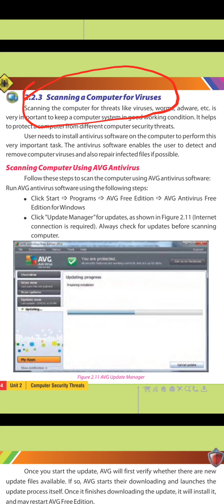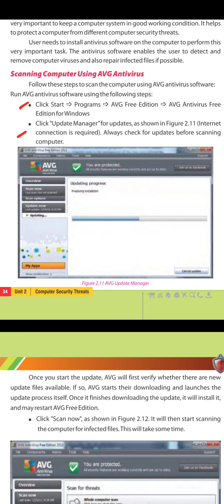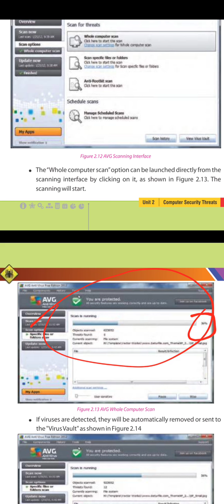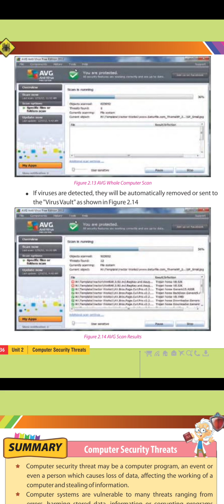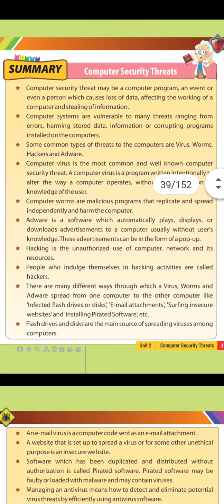How to Scan a Computer Virus?